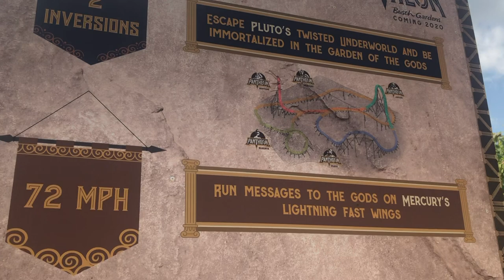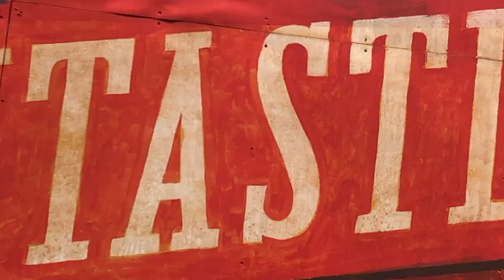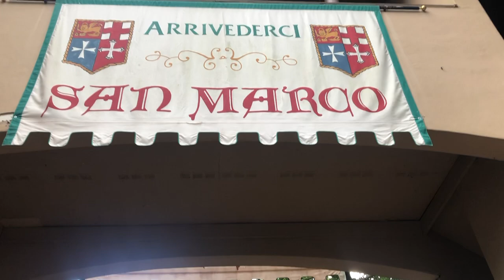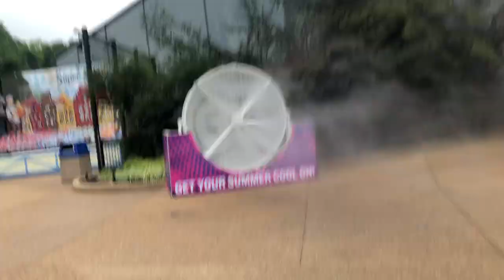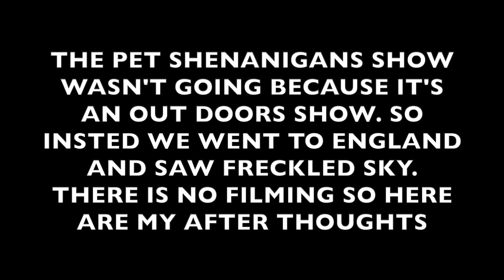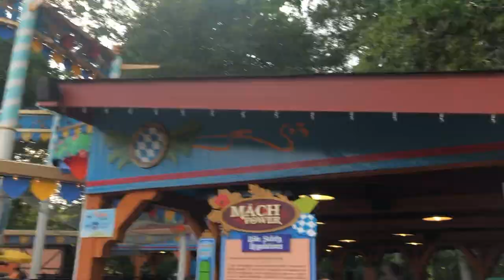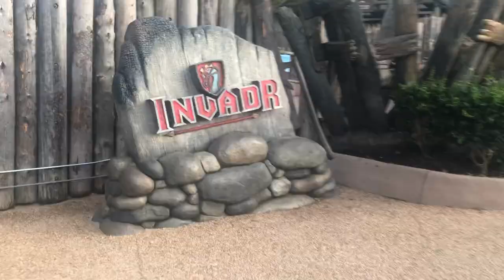Busch Gardens Williamsburg Vlog 2019 | TheThrillList | Park Vlogs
I had an AMAZING time at Busch Gardens Williamsburg! We got to ride a whole bunch of rides there which was amazing, and they let me bring on my GoPro so I could get some awesome reverse POVs. I had been there before but it was great to get back to this beautiful park. What are your thoughts on Busch Gardens Williamsburg? Post in the comments below.